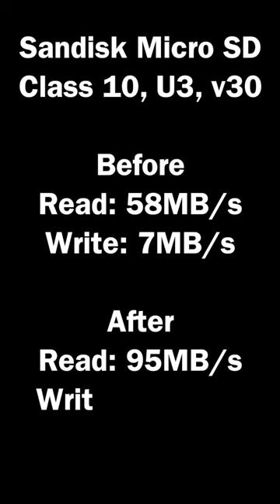Format microSD for best performance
Yes, this also works for USB flash drives, SSDs, and other types of external storage.